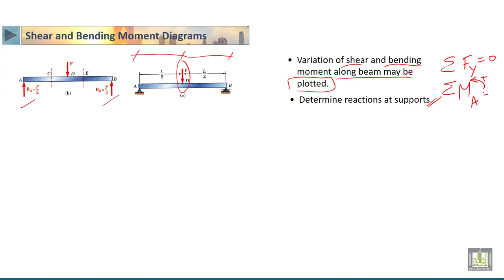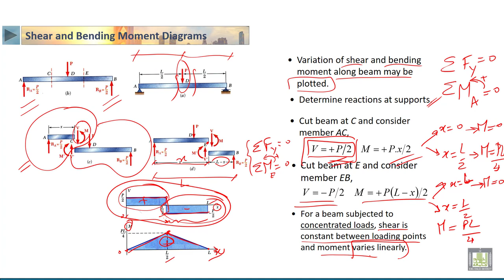STATICS | 4-13 | Analysis of beams Sample problem 1 - 1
الدرس 13 : Analysis of beams Sample problem 1  - 1